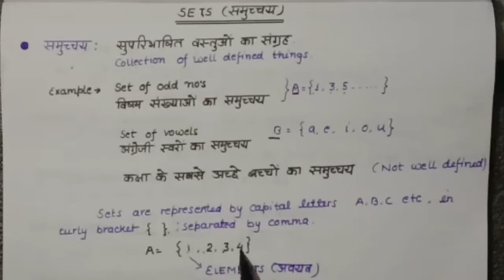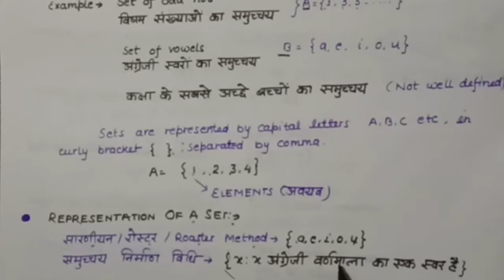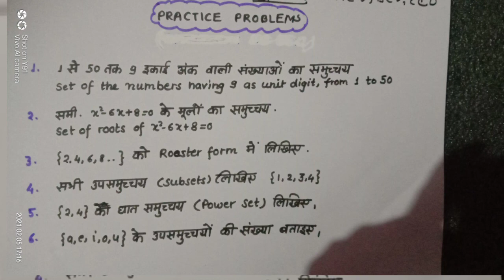Set Theory/ समुच्चय सिद्धांत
In this video we will llearnbasic concept of sets

आप सभी zero to infinity का telegram channel जॉइन कर सकते हैं, जहां पर pdf files एवं अन्य उपयोगी   जानकारी share करना काफी सुविधाजनक है.. आपको telegram app इंस्टाल करनी है और फिर नीचे दिए गए link पर जाकर चैनल subscribe करना है...